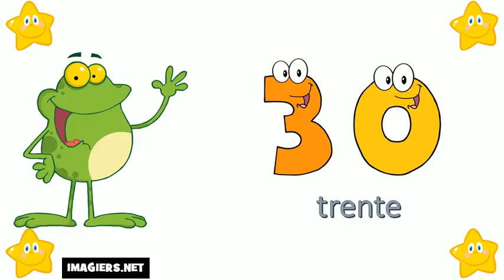Aprende Francés # Los números del 20 al 30